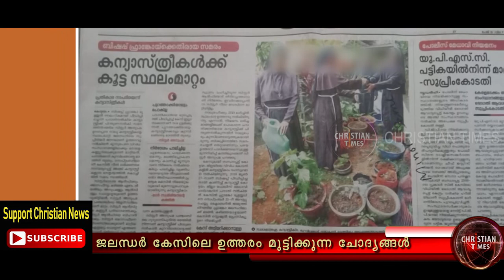കന്യകാ സ്ത്രീ വഞ്ചി സ്‌ക്വയറിലെ സമര പന്തലിൻ്റെയും മറ്റ് ചിലവുകളുടെയും യഥാർത്ഥ കണക്കുകൾ പുറത്തായി